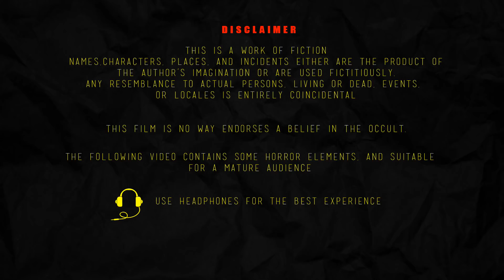പ്രേത വഴി 4 - PRETHA VAZHI 4 | Cartoon In Malayalam | CHEWINGGUM TV Malayalam